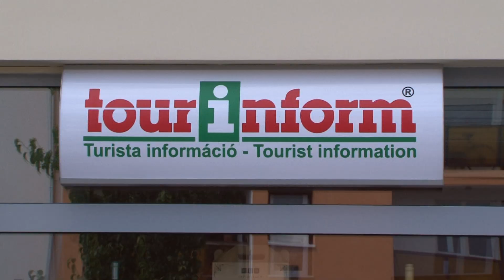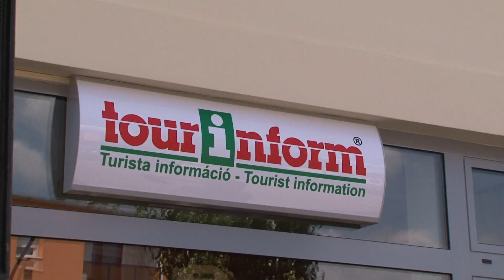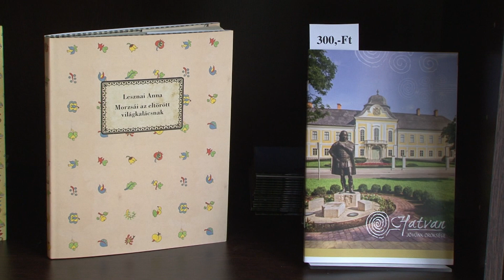Flashmobbal nyílt meg a Tourinform iroda